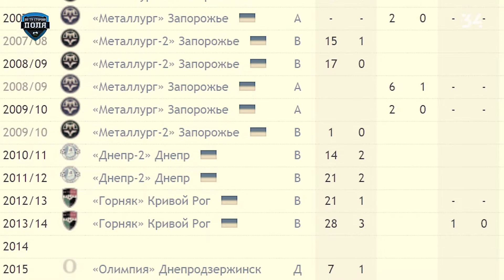Товарищеский матч ФК "Маолдис" - ФК "Atrium"